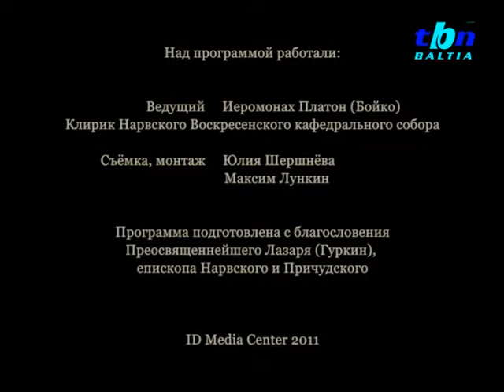TBN Baltia: "Православный календарь - 02.11.2011"